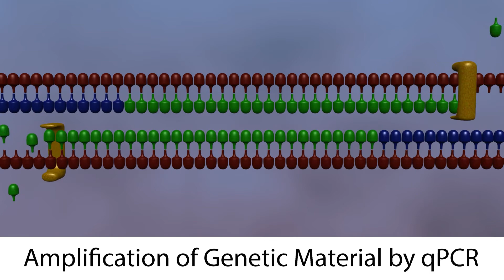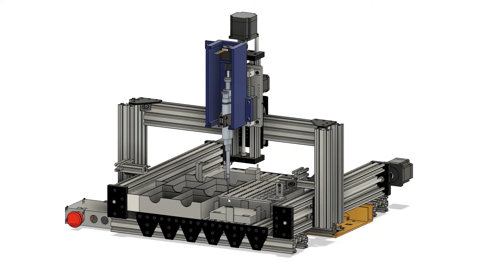OTTO: The Open-Source Automatic Liquid Handler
Automatic liquid handlers are computer controlled machines that can precisely transport and combine liquids for various biological experiments. These machines not only free up a scientist’s time from performing tedious assays, but also produce more reliable and accurate data. However, for small labs commercial liquid handlers are too expensive to purchase and maintain. We, the Guelcher lab, present an open-source and affordable liquid handler designed specifically for quantitative polymerase chain reaction (qPCR) sample preparation.  qPCR is a routine technique used to identify changes in the expression of genes after perturbing a cell culture or animal model. qPCR is also used to identify the presence of viral genes in patients after an outbreak, like the recent COVID-19 pandemic.